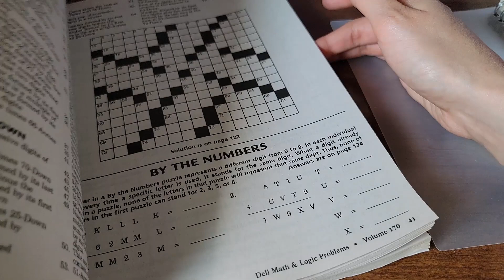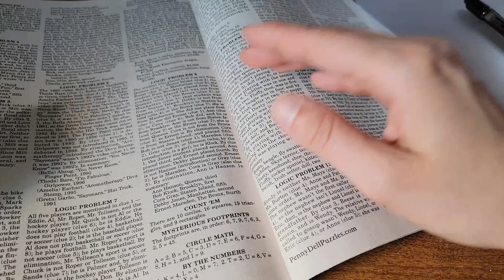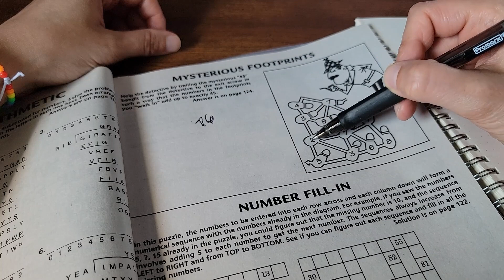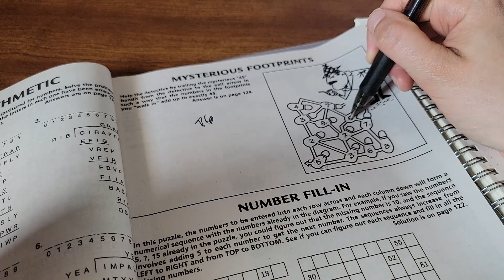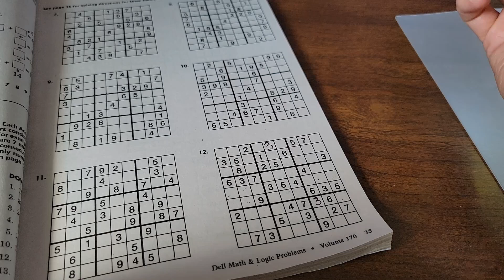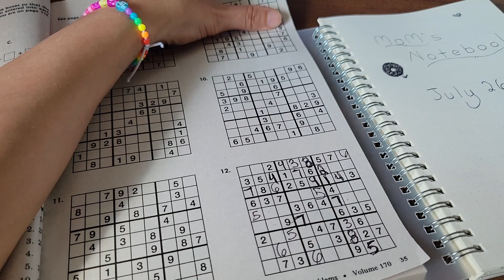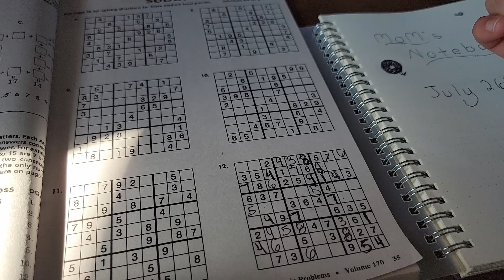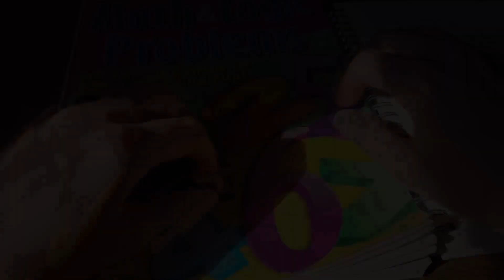Let's Do Some Puzzles! ASMR (Soft-Spoken) *Page Turning, Counting, Writing, Sudoku, Some Whispering*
Hello Friends! Today we will be doing a few puzzles from a magazine! Enjoy!

This video features playing card sounds. This video is soft-spoken.

5 Percent of all pre-taxed proceeds will be donated to my local Humane Society!